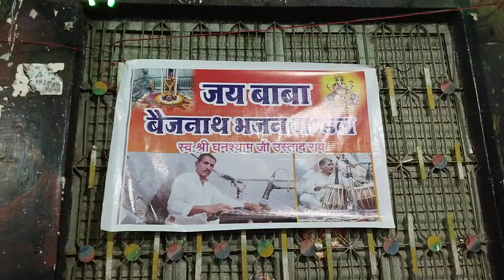कैलाश के निवासी नमो बार-बार हूं आयो शरण तिहारी तार तार तू गायक कालू सिंह यादव by music my soul 5.5